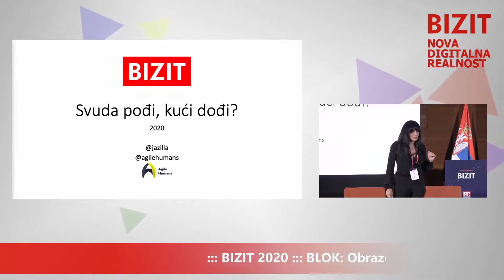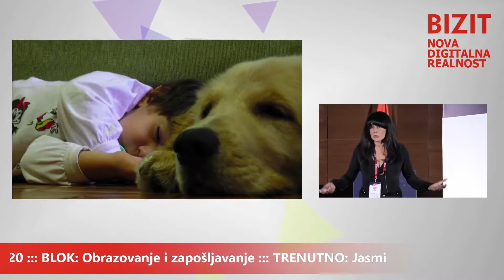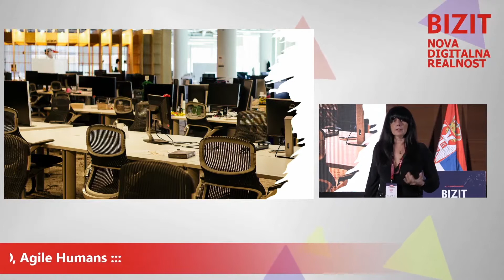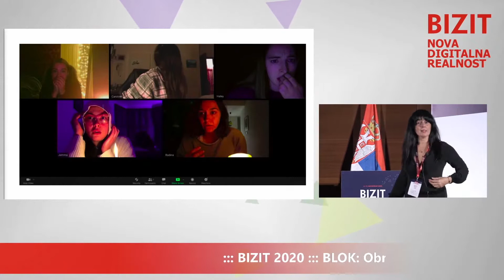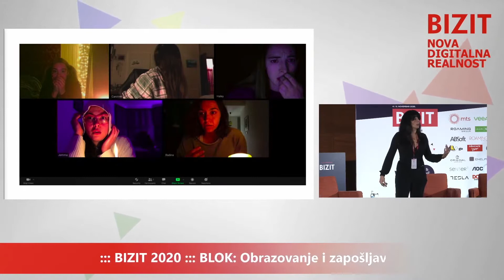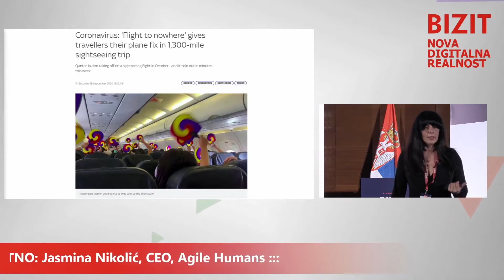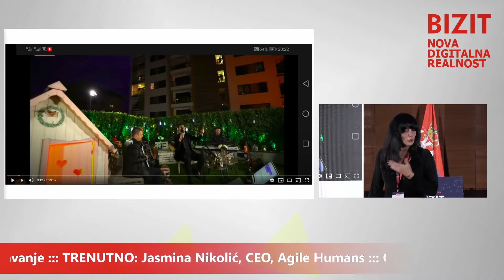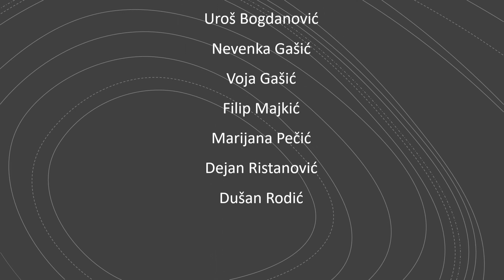Jasmina Nikolić - There's No Place Like Home - BIZIT 2020 dan 2